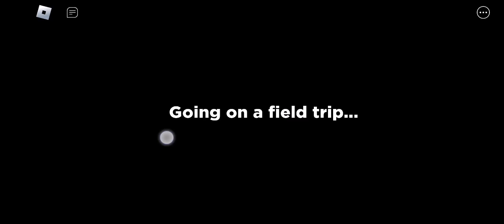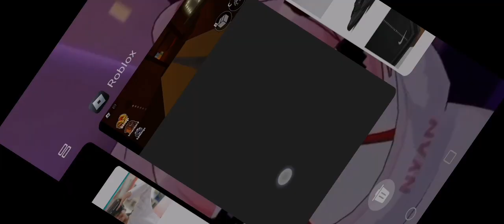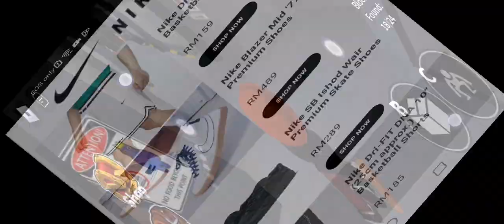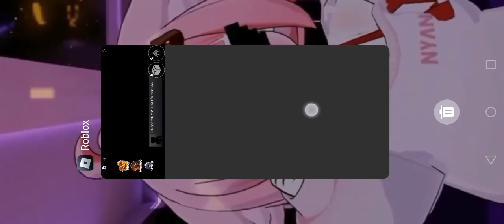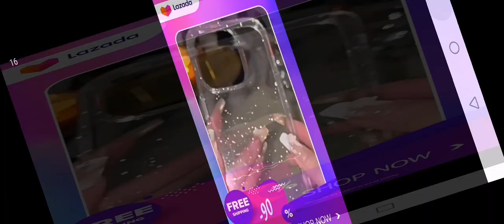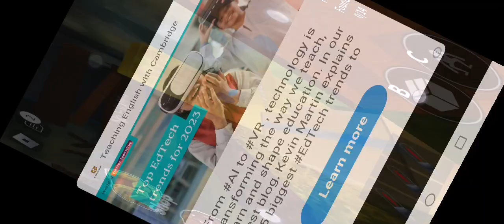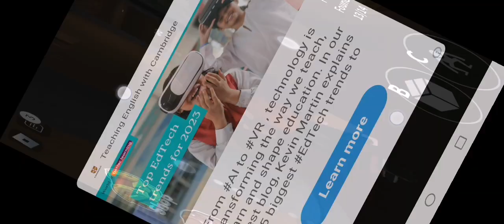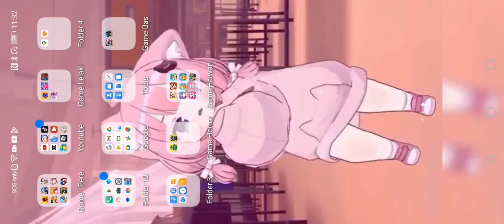February 11, 2023